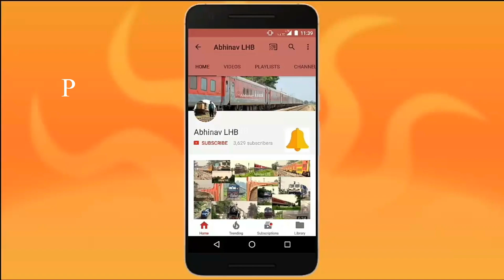Swarn Shatabdi Express to Amritsar with GZB WAP5 #30040 skipping at 100 km/hr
12029 New Delhi - Amritsar SWARN SHATABDI EXPRESS (IRY/IR-20) hauled by WAP5 #30040 of ELS Ghaziabad (GZB), NR; captured at Chiheru near Phagwara Jn, Punjab.